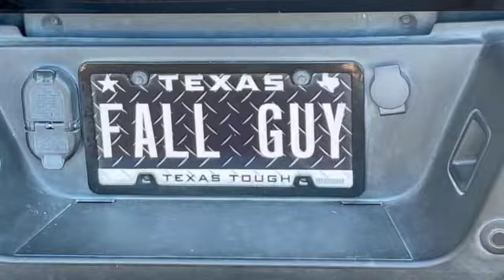StarSeeds of Freedom! "Stuntman"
Dynamic stunt performer Allen Robinson describes what it takes to perform risky stunts, and how freedom from fear opens the way to adventure.
A dazzling array of skills has kept him busy in Hollywood for many years.  Now much of this work is created digitally, but Allen is the real deal.
Some of the movies you might have seen him in:

Clint Eastwood's stunt double in The Mule.
Batman Forever - Jim Carrey's stunt double
Scream 2 - played Ghostface
Spiderman 2
Blades of Glory
Captain American: First Avenger